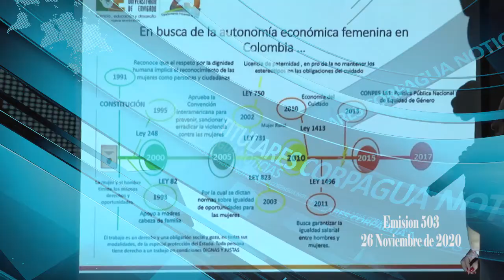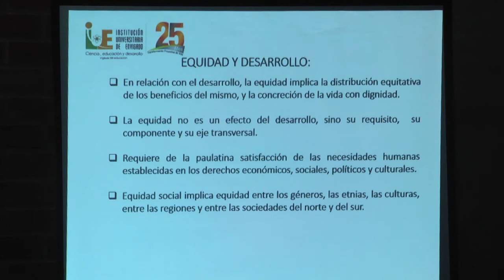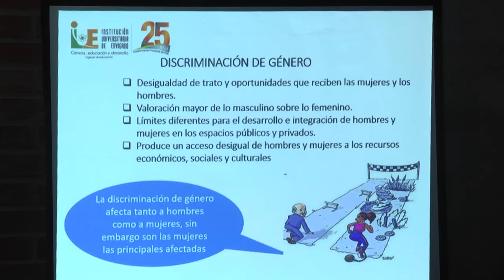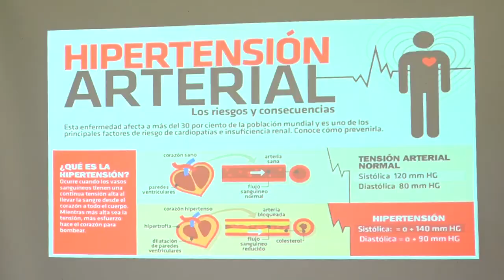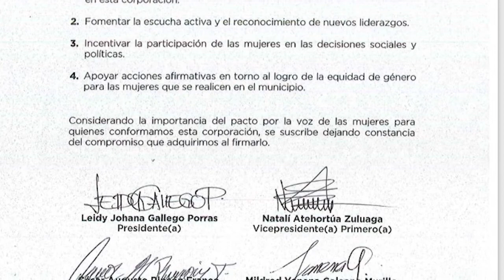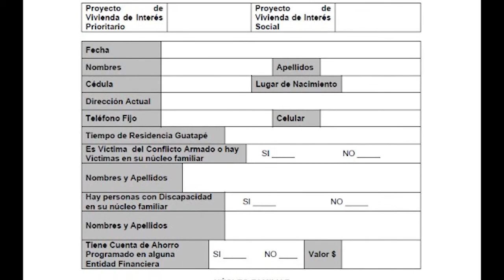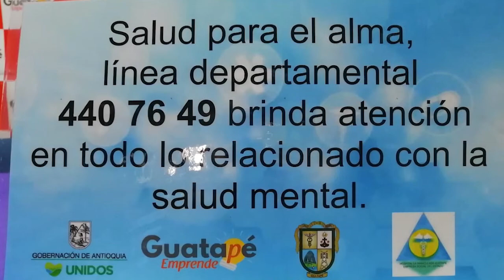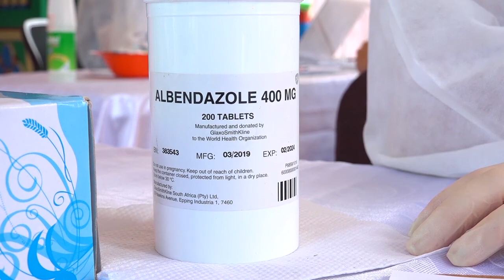Noticiero Corpagua Noticias 503 Guatapé 26 Noviembre 2020